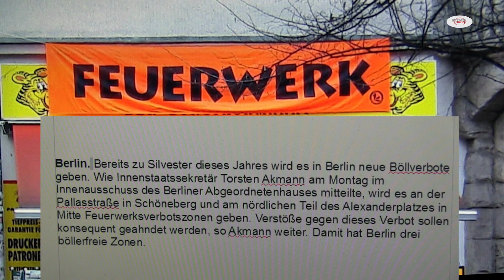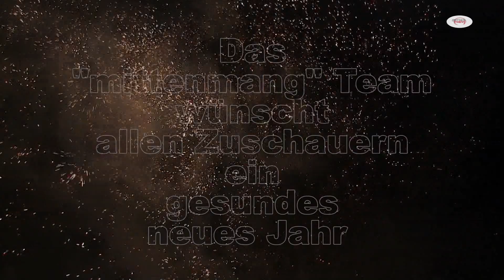Silvester - Böllerverbot in Berlin - Eine Straßenumfrage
In der Silvesternacht in Berlin sollen Feuerwerk und Böller außer auf der Partymeile am Brandenburger Tor auch in zwei weiteren Gebieten verboten werden. Das Team von mittenmang befragte Bürger, was sie davon halten.